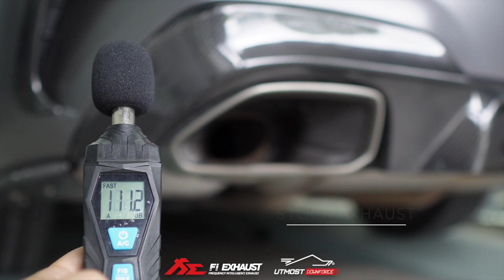BMW G20 M340i Sound Check w/ Valvetronic Fi EXHAUST Catback X Utmost Downforce Garage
BMW G20 M340i is installed with Fi EXHAUST valvetronic performance catback for increased performance and sound. Downpipes are retained stock/OEM.

Available for the BMW G20 / G21 320i / 330i/ M340i / LCI (OPF / Non-OPF) models.